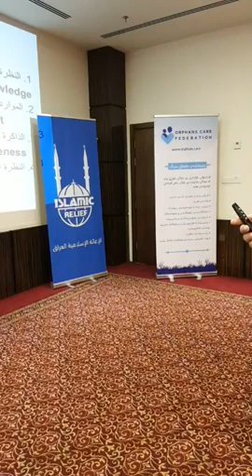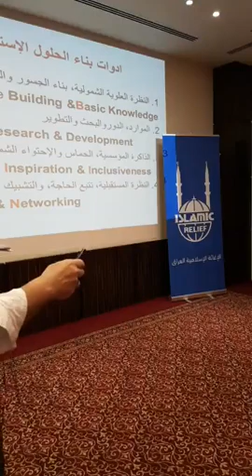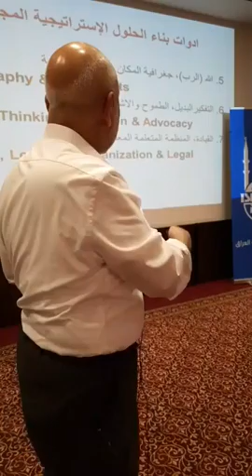لقاء الرافدين لتجويد العمل المؤسسي الفساد والتخطيط الاستراتيجي اربيل .. ٢٣ إبريل 2018 الجزء ١.